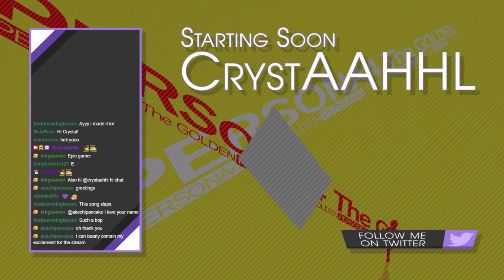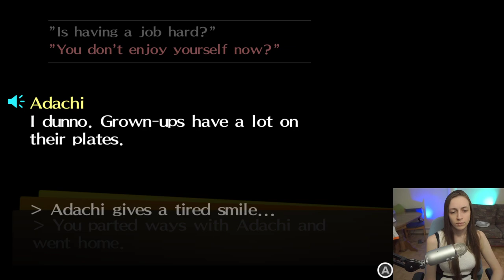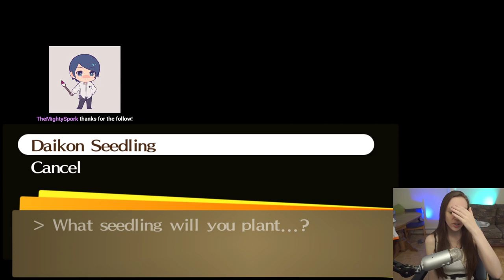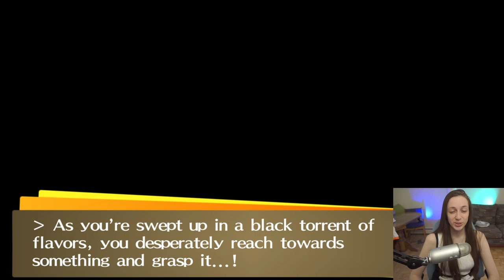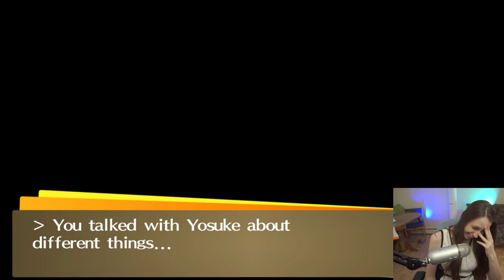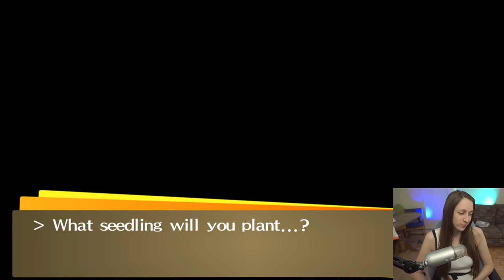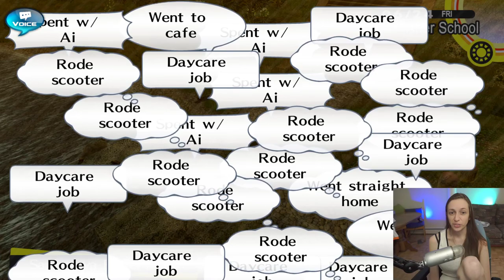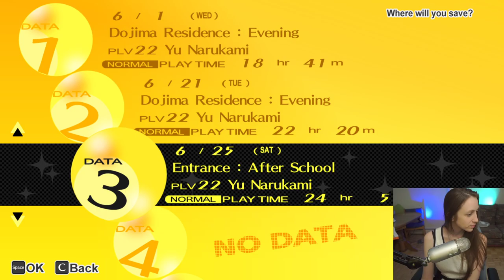Persona 4 Golden First Blind Playthrough~ Part 4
This stream VOD covers after the 2nd dungeon boss battle and ends right before we start the 3rd dungeon.